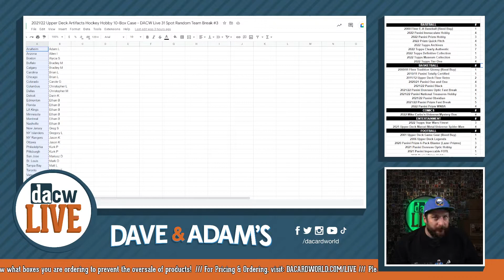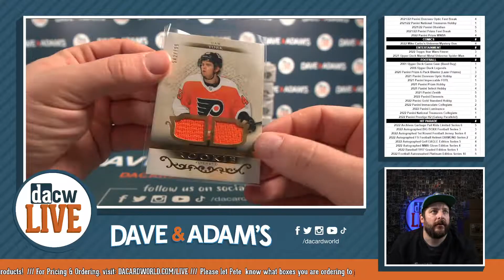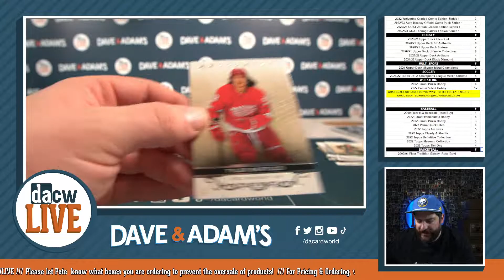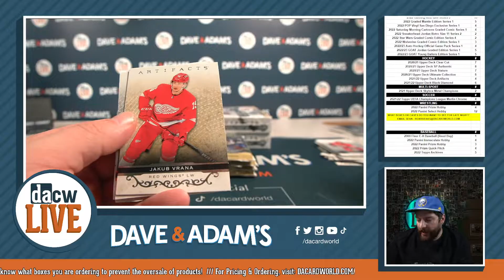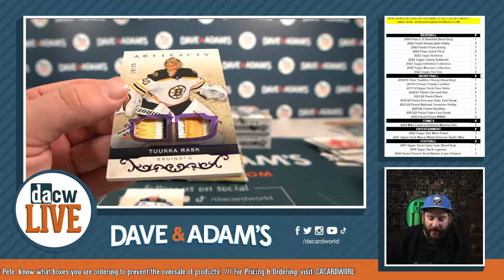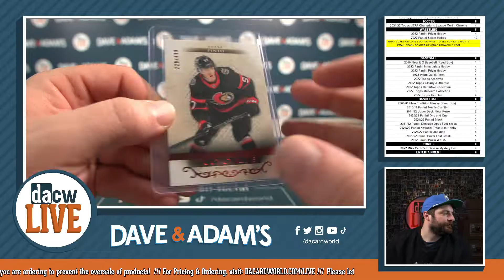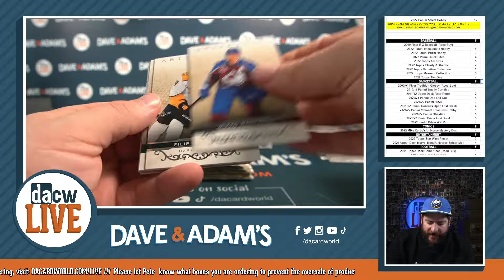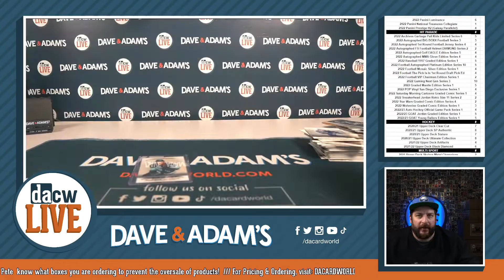2021/22 Upper Deck Artifacts Hockey Hobby 10-Box Case - DACW Live 31 Spot Random Team Break #3